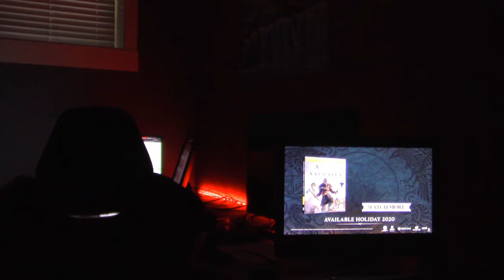GAMER Talk 12 - Splat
Inator Army Book Series:

FriendlyPix - YES
Blogger - YES
Mixer - YES